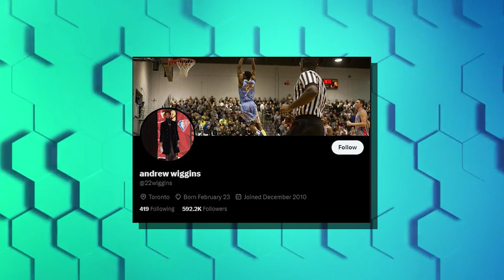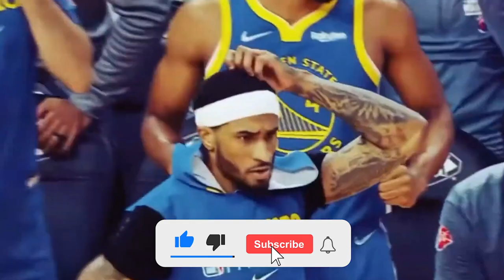Andrew Wiggins' Remarkable Story And Lifestyle!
Considered a bonafide baller from a young age, Andrew Wiggins was one of the most hyped prospects coming to the league. He garnered worldwide attention and was already a star by the time he left high school. With expectations of being the next Michael Jordan, Kobe Bryant, or LeBron James, Wiggins entered the league and right away the pressure and expectations got to him. However, the sign of a true champion is to be able to adapt and roll with the punches and that’s exactly what Wiggins did, becoming an NBA champion, while also securing generational wealth for his loved ones.

*FULL CAPTIONS* De’Aaron Fox Calls Draymond Green A “Hoe A** N**ga” For Arguing A Call! Mocks Barnes